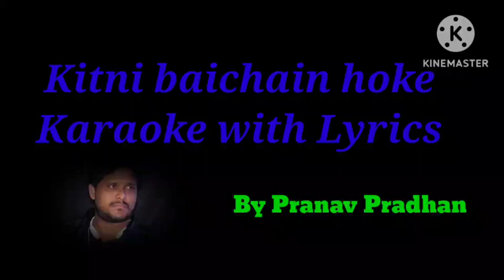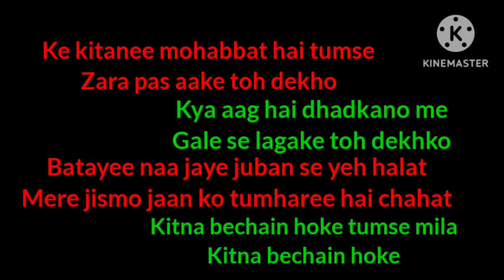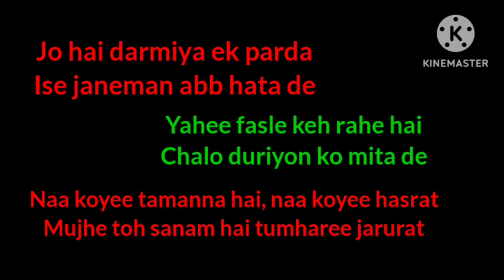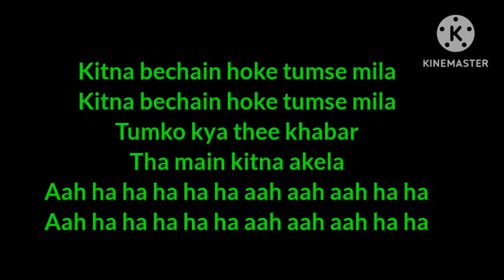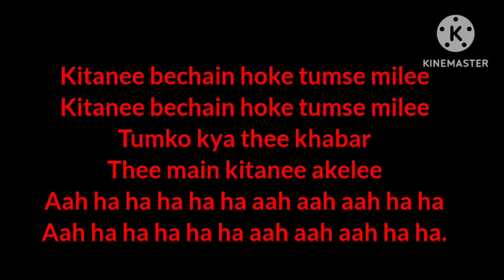Kitnee bechain hoke karaoke with Lyrics by Pranav Pradhan